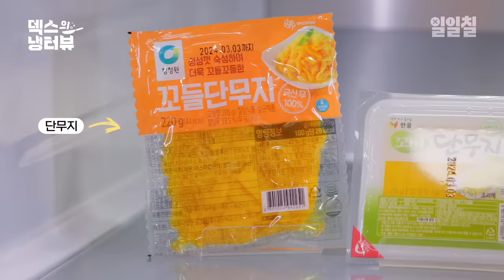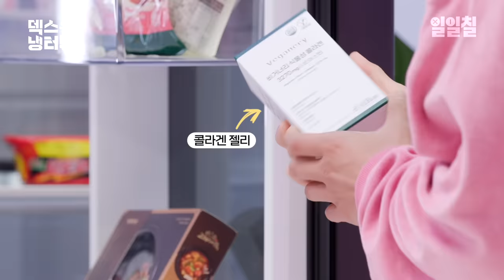[덱스의 냉터뷰]🚨속보🚨 김덱스 냉터뷰에 '돈 내고' 출연한다는 사실 밝혀져..! 🙀🫀❤️‍🔥l EP.16 ITZY 예지 편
📌 예지의 야식 레시피

감자로 만든 피자, 🥔감잡자🍕

1. 감자 3~4개를 필러로 얇게 채 썬다.
2. 채 썬 감자에 감자 전분 세 스푼을 넣는다.
3. 적당량의 소금을 넣어 버무린다.
4. 팬에 오일을 두르고 약불에 감자 반죽을 얇게 펼쳐 익힌다.
5. 방울 토마토를 납작하게 썬다.
6. 토마토 소스를 바르고, 그 위에 방울토마토와 페퍼로니를 얹는다.
7. 모짜렐라 치즈와 체다 치즈를 양껏 뿌려준다.
8. 루꼴라도 적당량 올린다.
9. 뚜껑을 닫고 익혀준 뒤, 불닭소스를 뿌려주면 완성~!✨

02:15 덱스가 "유레카"를 외치게 한 게스트?!
02:24 세상에서 가장 아름다운 용! John예지! 여신! 등장! 🐉💞
03:24 바로 시작하는 반모 Time⏰
04:30 덱스의 최애가 예지인 이유💥
06:39 덱스의 냉터뷰 출연에 대한 있지의 반응은? (두근)
09:43 신곡 홍보 vs 김덱스.. 예지의 출연 이유는!?🙀
11:55 이번에 새로 나온 신곡 '언터쳐블'은 무슨 맛이야?
12:17 냉터뷰에서만 공개하는 있지 컴백 비하인드!⚡️
14:40 엔딩장인에 이은 도입부 장인 예지🦊❤️‍🔥
15:20 이거 보고 심장 안 멎을 자신 있는 사람 있ㄴ..(깨꼬닥)
16:57 예지에게 배워보는 JYP 그루브〰️🗯️
19:16 🚨예지에게 쳥룡 JYP의 무대 소감을 묻다.
19:43 ✨ 예지 냉장고 OPEN ✨
21:31 예지가 직접 가져온 예지 어무니 표 반찬!
24:55 예지's 야식 재료 모음🥔🍅
27:35 예지: 이거 장난감 칼 아니에요?🥹 (아님)
28:29 김덱스 예지 놀리기 장인이다 ㅋㅋ💅🏻🦊
21:38 감자로 만든 피자, 요리 감잡자!🍕🥔
33:00 미친 미모의 예지가 함께하는 덱스의 총잡이🔫
35:02 여러분 이 부분 모두 녹화 부탁드립니다🙏
35:14 예지를 응원해주는 믿지에게 한마디💞
35:52 여러분, 덱스가 선물하는 할인쿠폰 잊지 마세요~!🍀

 하피볼은 전국 편의점에서 만나볼 수 있습니다.

117가지 맛있는 즐거움, 일일칠
117 kinds of delicious pleasures, 117